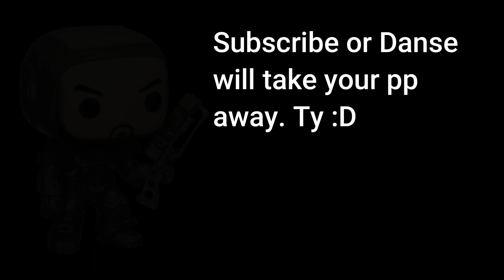Fallout 4 - Bethesda Never Disappoints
The amount of Bethesda in these clips makes me play Fallout to this day.